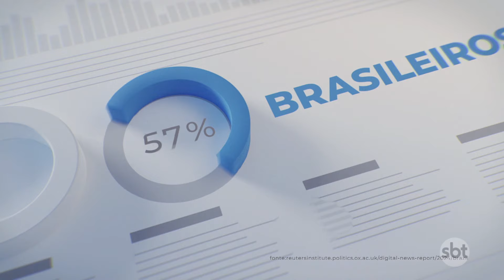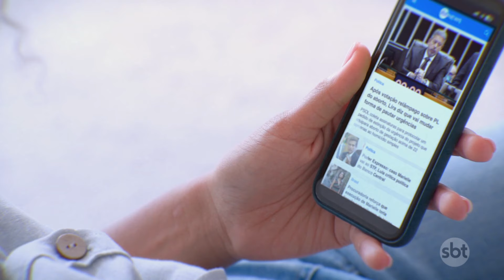Protocolo é assinado para torcida ajudar a pagar estádio do Corinthians | SBT Brasil (18/10/24)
Foi assinado nesta sexta-feira (18) um protocolo de intenções para que a torcida do Corinthians possa contribuir para o pagamento do estádio do clube.